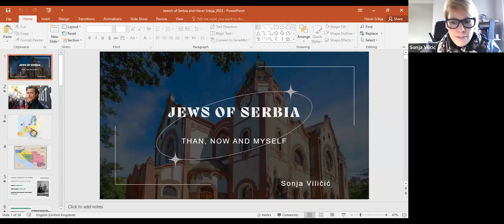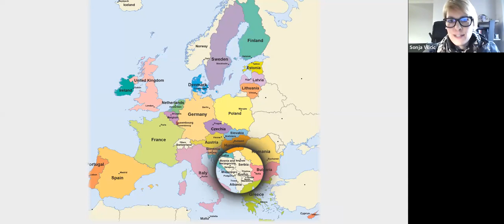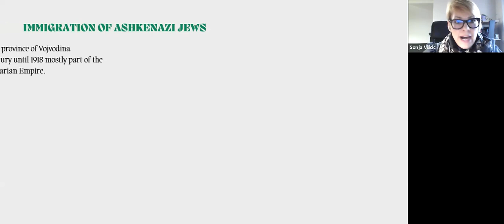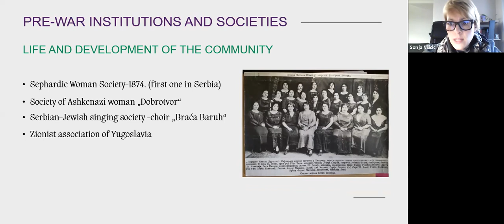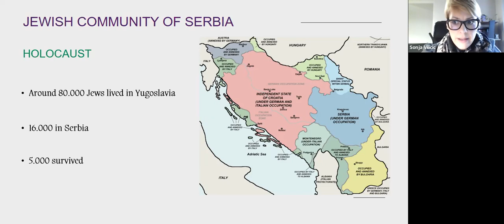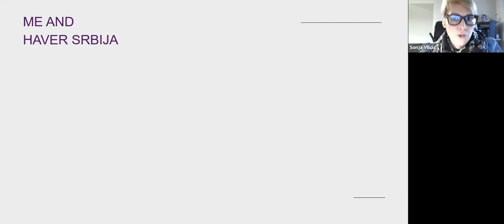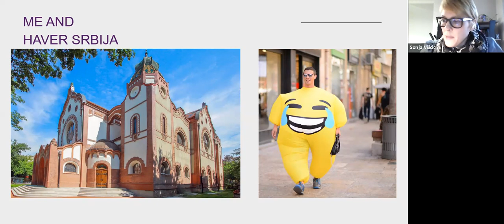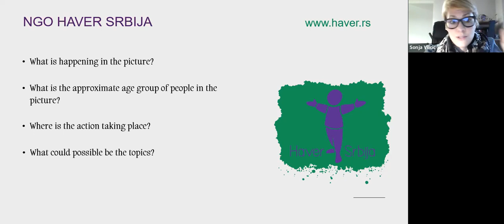Tour of Jewish Serbia